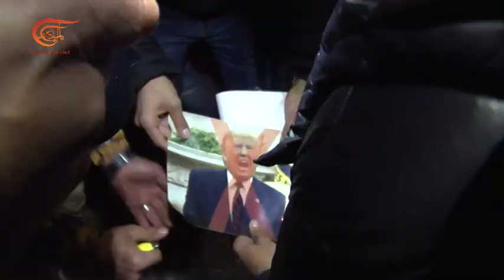Jerusalén seguirá siendo la capital de los palestinos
El acuerdo del siglo no pasará, Jerusalén seguirá siendo la capital de los palestinos, así lo confirmó el liderazgo palestino en su reunión en Ramallah, y mientras, todas las ciudades palestinas tuvieron lugar manifestaciones expresando lo mismo.